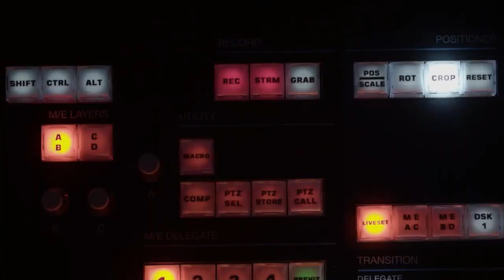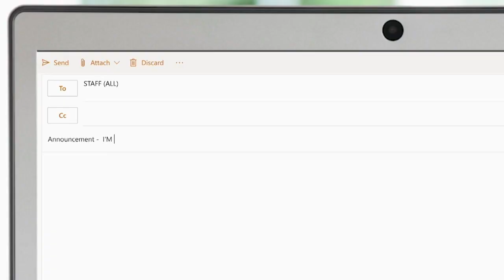How Market Risks Impact Retirement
𝗜𝗻𝘃𝗲𝘀𝘁𝗶𝗻𝗴 𝗶𝗻𝘃𝗼𝗹𝘃𝗲𝘀 𝗿𝗶𝘀𝗸𝘀, so understanding how those risks impact your retirement plans and financial strategy is crucial. 🧐

Keeping as much of your money as possible is of 𝘂𝘁𝗺𝗼𝘀𝘁 𝗶𝗺𝗽𝗼𝗿𝘁𝗮𝗻𝗰𝗲 in your golden years. Our goal at Compass Retirement is to reduce the risk in your investment portfolio as you approach and enter retirement.

In this 8th episode of 𝘙𝘦𝘵𝘪𝘳𝘦𝘚𝘪𝘮𝘱𝘭𝘺™ 𝘋𝘍𝘞, Scott and Angela Winstead are joined by Kristin Oakley, where the three dive into 𝗿𝗶𝘀𝗸𝘀 𝗼𝗳 𝘁𝗵𝗲 𝘀𝘁𝗼𝗰𝗸 𝗺𝗮𝗿𝗸𝗲𝘁. They also discuss how to determine the amount of risk you're willing to take in your portfolio, and how to diversify your income into three different buckets.

See the timestamps below for your convenience! ⬇️

𝗧𝗜𝗠𝗘𝗦𝗧𝗔𝗠𝗣𝗦
00:00 INTRO
01:28 Stock market risks and how that plays into retirement
04:39 How much risk should you take?
06:02 Get a free portfolio review With Compass Retirement!
09:48 Mitigating market risk in your portfolio
12:43 Your time in the stock market
14:42 Learn about the RetireSimply™ process
18:02 Common mistakes in the stock market
21:33 Complimentary portfolio review opportunity
22:01 Diversification of your money in buckets
26:30 OUTRO

𝗛𝗮𝘃𝗲 𝘀𝗽𝗲𝗰𝗶𝗳𝗶𝗰 𝗾𝘂𝗲𝘀𝘁𝗶𝗼𝗻𝘀 you would like to address with Scott, Angela, and the team at Compass Retirement directly? Book a complimentary visit here 👇

We are an independent financial services firm helping individuals create retirement strategies using a variety of investment and insurance products to custom suit their needs and objectives.

Investment advisory services offered through Foundations Investment Advisors, LLC (“Foundations”), an SEC registered investment adviser. Nothing on this website constitutes investment, legal or tax advice, nor that any performance data or any recommendation that any particular security, portfolio of securities, transaction, investment or planning strategy is suitable for any specific person. Personal investment advice can only be rendered after the engagement of Foundations, execution of required documentation, and receipt of required disclosures. Investments in securities involve the risk of loss. Any past performance is no guarantee of future results. Advisory services are only offered to clients or prospective clients where Foundations and its advisors are properly licensed or exempted. and search by our firm name or by our CRD #175083.